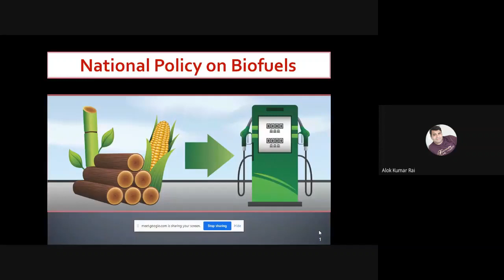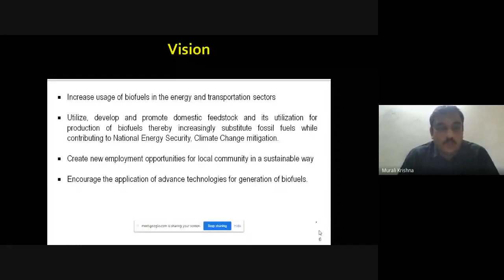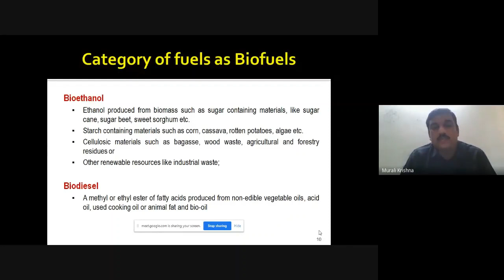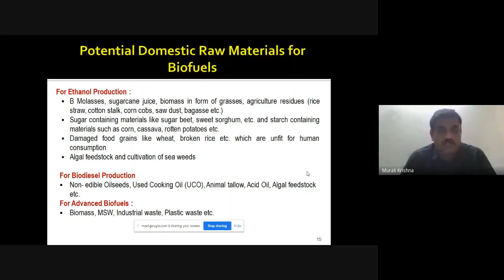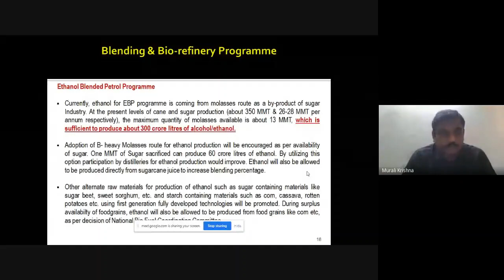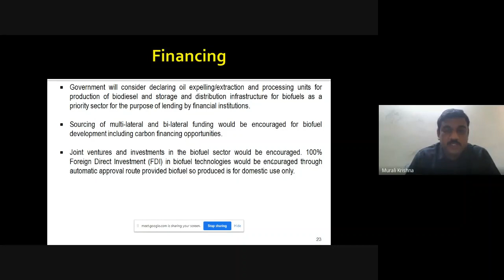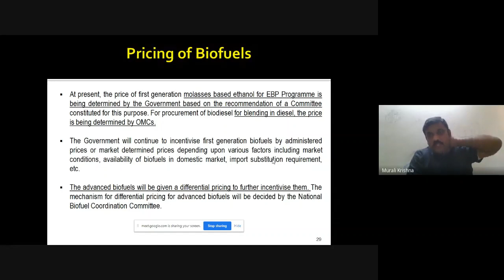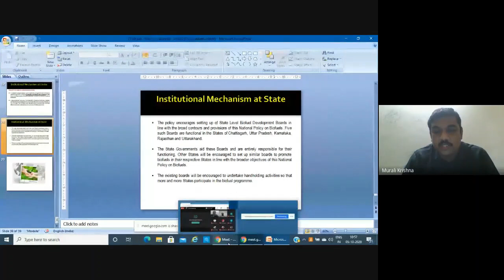Biofuel Policies in India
Dr. Murali Krishna Joint Director, MoEF , Govt of India